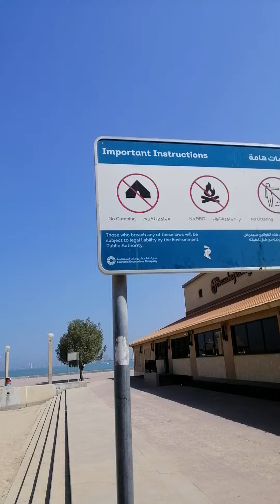Lakad Lakad sa Seaside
Pa chill chill lang sa tabi ng Dagat.